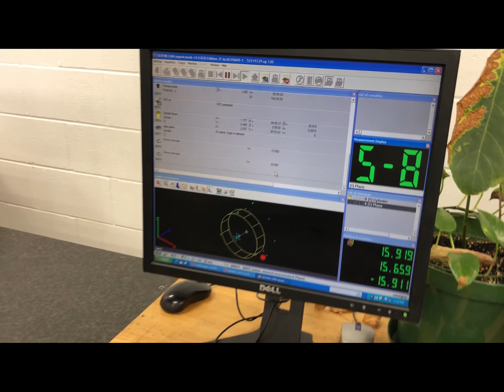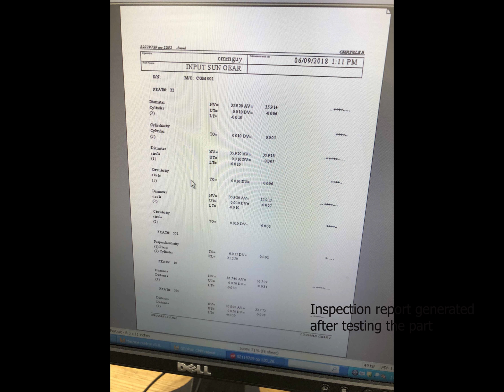Mituotoyo Bright Apex A710 CMM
Mitutoyo Bright Apex Coordinate Measuring Machine
Model: BRT-A710
Approx. Year: 2007
Control: Mitutoyo DCC Control